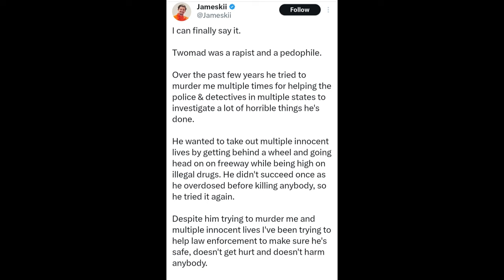YouTuber Twomad Dead At 23 & Disgraceful Controversy To His Name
After a suspected overdose on Tuesday, popular YouTuber Twomad was found deceased at the age of just 23.